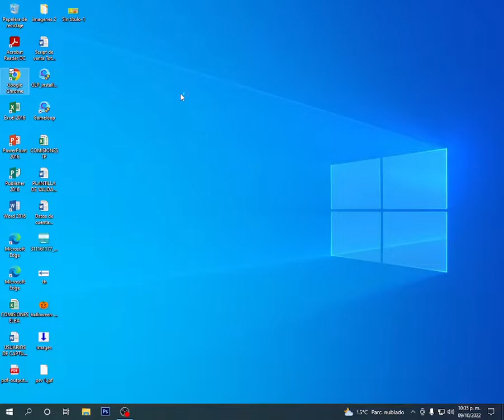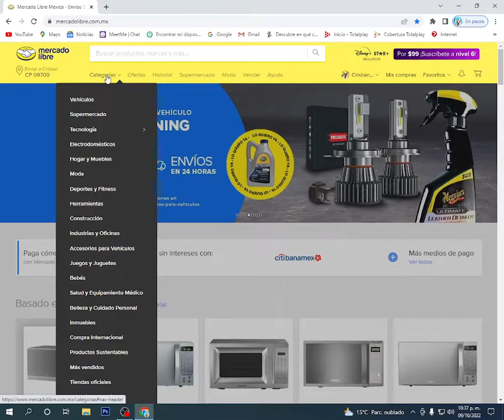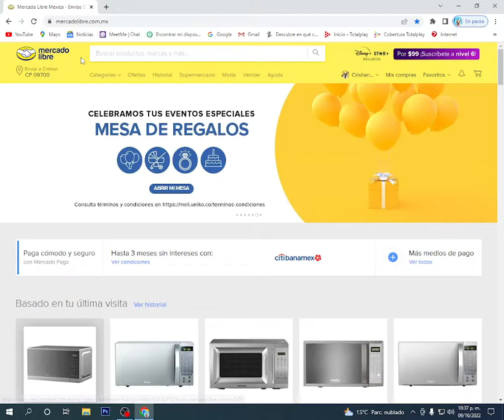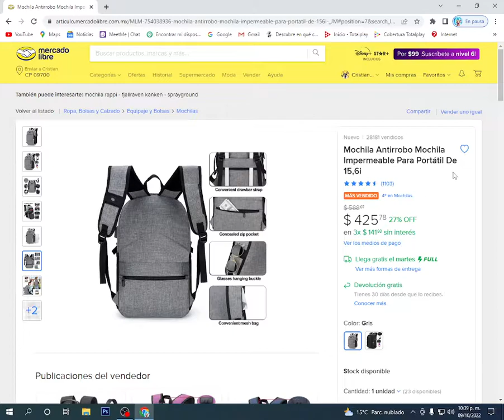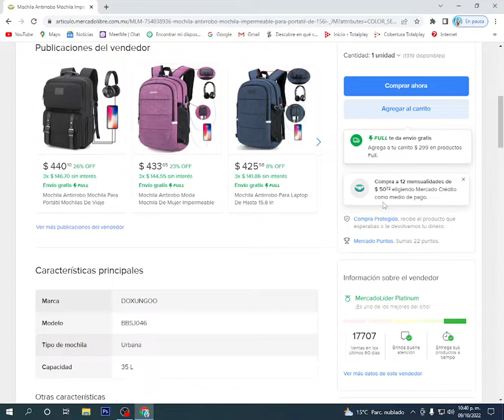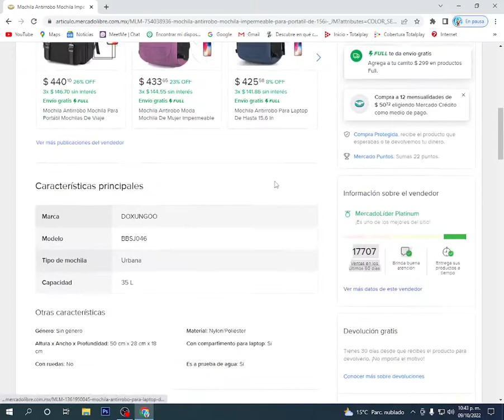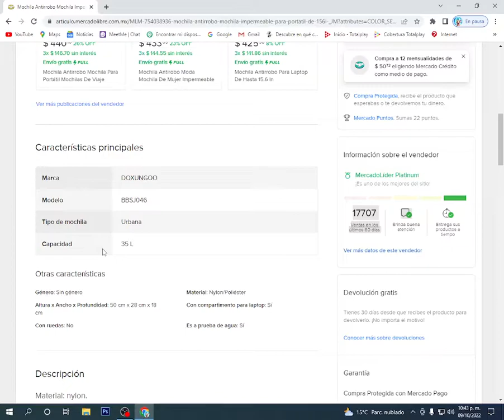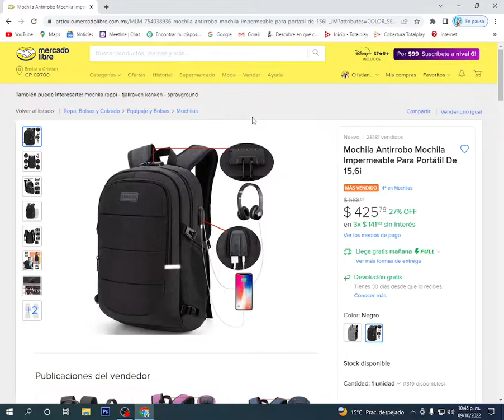COMO COMPRAR EN MERCADO LIBRE DE MANERA SEGURA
CUALQUIER DUDA EN LA CAJA DE COMENTARIOS.